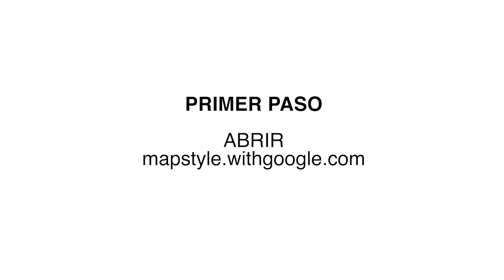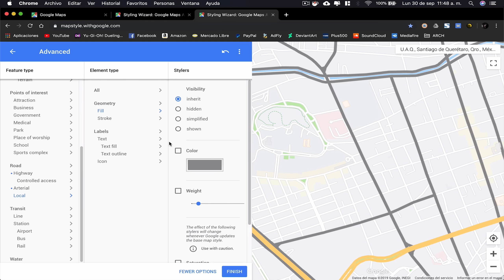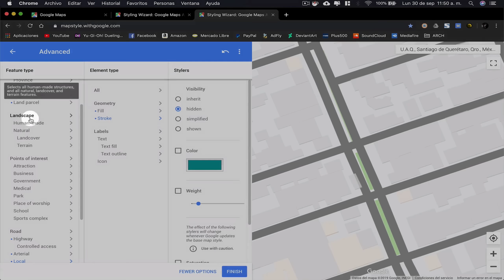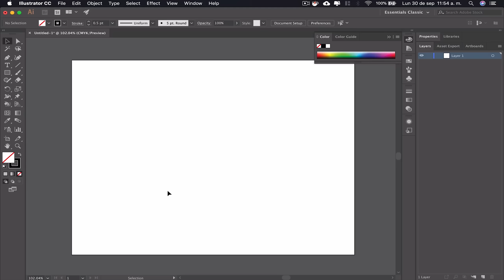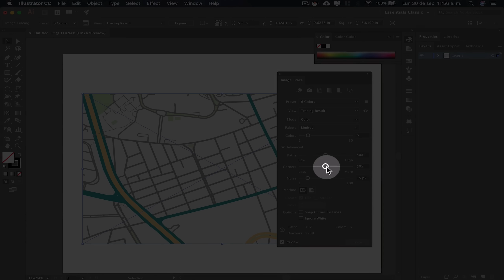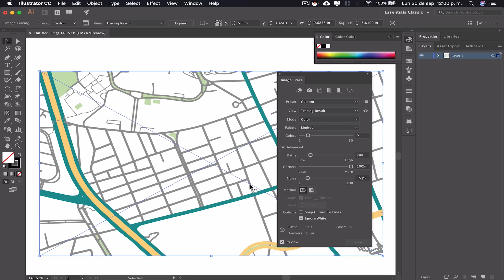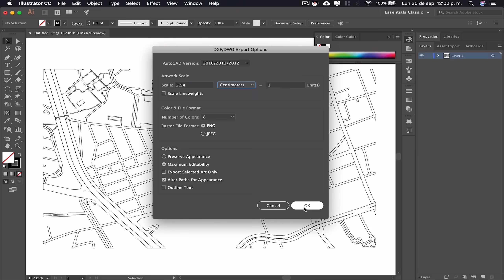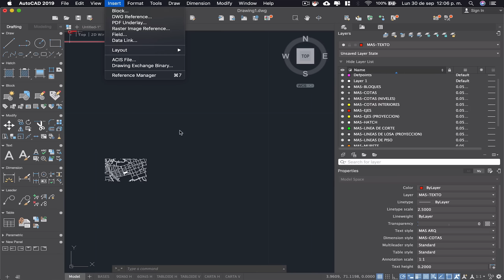Como transformar un mapa de Google a un croquis de Autocad o illustrator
Pagina de Map Style